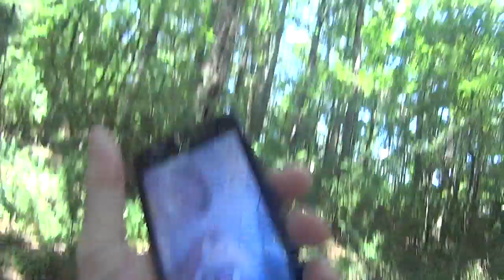Why I No Longer Cover Some YouTubers LETTERS July 25